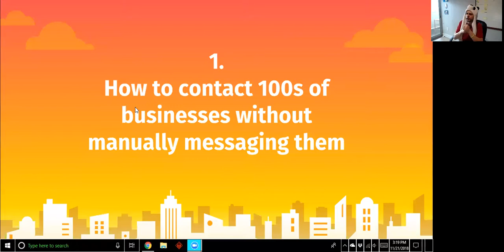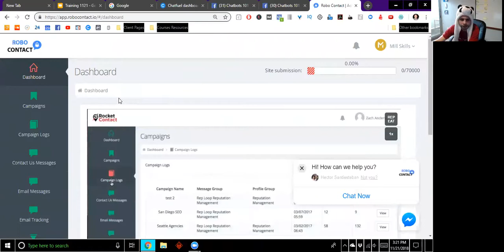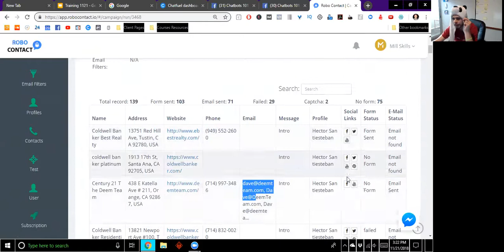Getting Clients Without Manually Messaging Them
FOR MORE UPDATES:
for more FREE resources!

[00:00] All right, so secret number two is how to contact businesses without manually messaging them
[00:06] And when we were starting our business, like when we decided that we were going to go and get into the real estate space, we, we went in, we utilize my sales tactics, right?
[00:16] Like I, I was a sales trainer, I was a sales manager, I was a sales person. I just, I knew, I knew. So when, um, when we decided that we were going to get into the real estate space, then we just took those same tactics.
[00:33] And so what we did is we went on a, we found database that had a real estate agents, right? And so zillow.com was a, it's like a database that has all the real city.
[00:44] So we went until it outcome and we manually looked up, right? And we found out that we went in our areas that we wanted to serve and we searched, you know, Los Angeles where I was living in La at the time
[00:55] And um, I, uh, we just, we would manually, you know, whoever you know, George Stanbury, whatever it is, we'd click his website, we'd search for his website and scour and find it.
[01:09] Then when we find that, when we copy it down, then we would message them, we'd take our, are literally, I have my cell phone, right?
[01:16] And what would happen is we would literally message every single person that every lead that we could find and every day for about three or four months, basically this was our routine.
[01:32] And for about three or four hours, he would sit down and just message over and over and over and over and over again. And it worked. It worked.
[01:41] We got our first couple of clients, we got our, um, you know, like we, we started to build a little bit of a reputation and it was working however we want it to be able to scale.
[01:54] We didn't know we needed to be able to fulfill our services when they signed that they needed to be able to create their campaigns.
 [02:15] We had to look for different ways to be able to reach out to these people at the same volume, at the same capacity.
[02:32] And it was really great. At this time was that Mrs. when John Vaughn from founder of tier five actually messaged me and for some reason I hopped on a call with them.
[02:41] I don't know why. I don't know what has saved was very persuasive or something, but he showed me that there was this basement is these set of tools that will replaced all of the work that I was doing.
[02:55] So the three, four hours that I was spending messaging these people, he was literally doing in a few minutes and a few in a few seconds and he was doing more of it and he was able to.
[03:08] He was able to do it at a better level. He's able to track it. I mean he was able to get.
[03:12] It really blew my mind because I was spending close to 15 to 20 hours every single week doing what would take 10 to 15 minutes with this.
[03:25] And so, you know, secret number two is, is, is not, it's not quite. There's no, there's no real secret. Secret number two is to use sales automation tools.
[03:36] Secret number two is to utilize technology to utilize software so that we're not manually doing it because there's no real secret sauce.
[03:46] And the thing is that you can run facebook ads but they're expensive. You could do cold calls, but they're scary as hell.
[03:54] And do both of them work? Absolutely. But the reason that I got into digital marketing since I was a nerd, I didn't like talking to people I liked.
[04:02] I liked the fact that I could sit by the computer. I like the fact that I could kid buttons and things could happen and similarly if you will, we get to secret number three.
[04:11] We'll talk about all of the different options that you have to be able to put this into actual practice.
[04:19] So for me, there's, there's a lot of tools that we have in our accelerator, but frankly the ones that I, that I recommend just getting started with his contact and, and the reason is you can try it for free and get a report.
 [05:21] Like literally if you decide if you just step number one and you've already figured out who it is that you want, right?
[05:26] You can go after you type it in, you type in where you want to go after them, right? You type it in, you figure out what you want to say, you type it in, right?
 [06:43] I already have a team, we already have clients and Yada Yada, well, this can be something that you can now delegate this going to have to be something that you can outsource.
[07:22] I'm with little to no group. So that is really the secret and the key number two, secret number two, when it comes to getting more clients right.